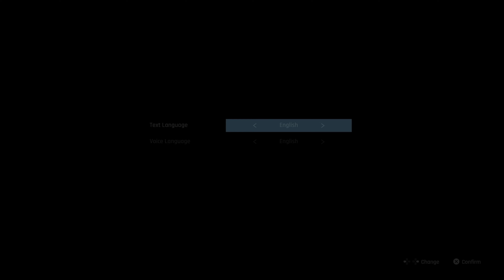Stellar Blade 4K Playthrough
1 hour longplay